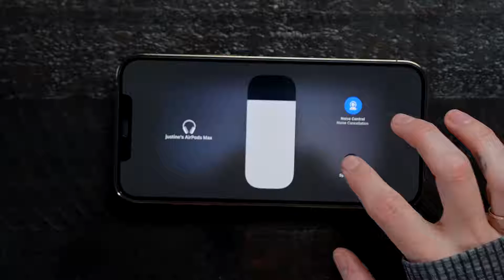AirPods Max: Pink Silver and Space Gray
These are the AirPods Max, So Pretty, which is your favorite one? 🐣🌠😊🎵🎶

📷 GEAR:
Sony a7 III
Sony a7S II
FE 24-70mm F2.8 GM Lens
Rx100 V
GoPro Hero 7
Insta 360 One X
Memory Card